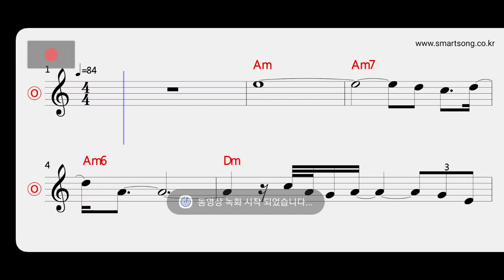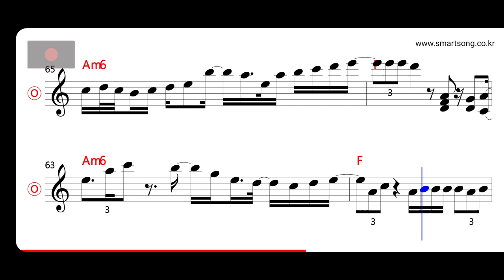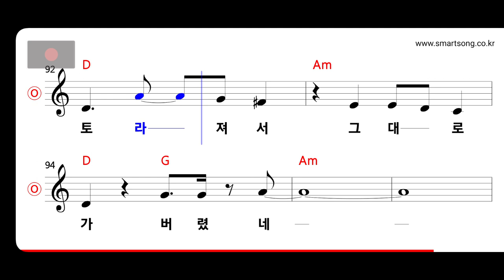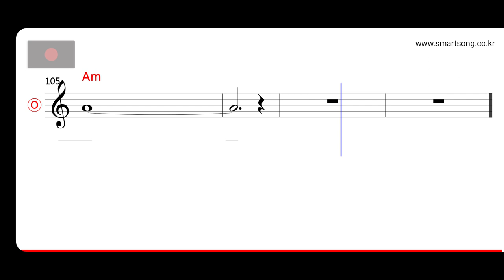이정현 - 꽃잎 MR